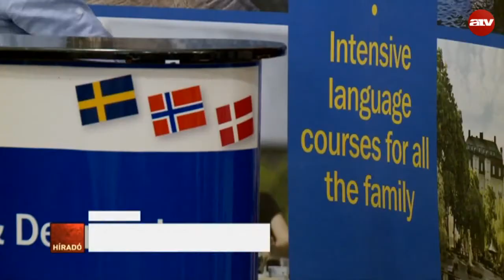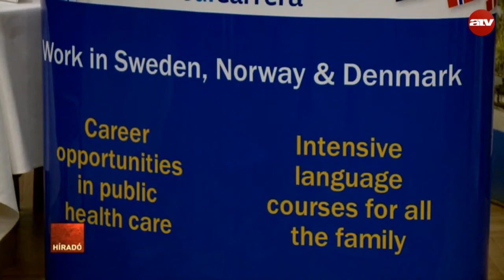Külföldi álláslehetőségek közül válogathattak az egészségügyben dolgozók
Külföldi álláslehetőségek közül válogathattak ma az egészségügyben dolgozók a Gellért Hotelben. A Careers in White nevű nemzetközi cég európai és közel-keleti állásokat, elhelyezkedési és beilleszkedési lehetőségeket nyújt az érdeklődőknek.